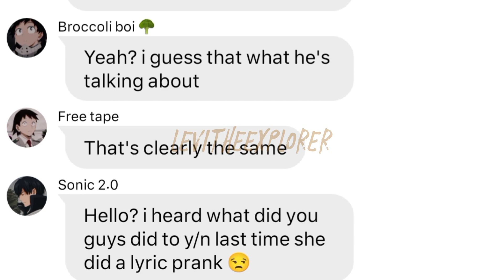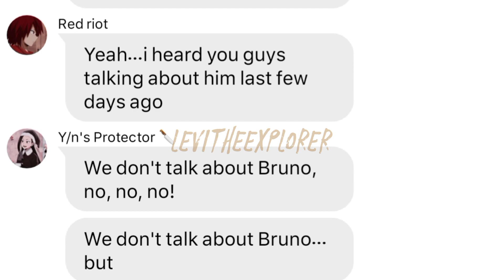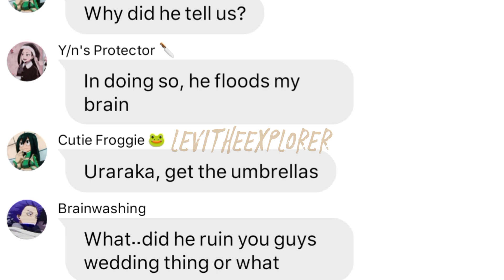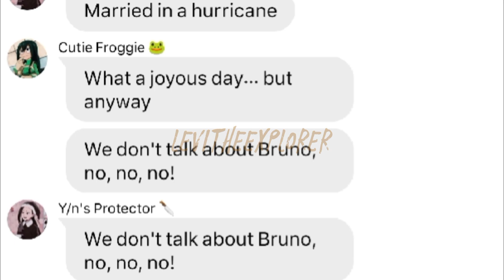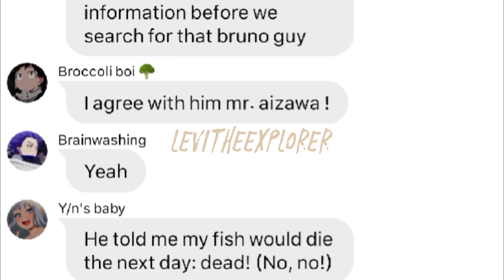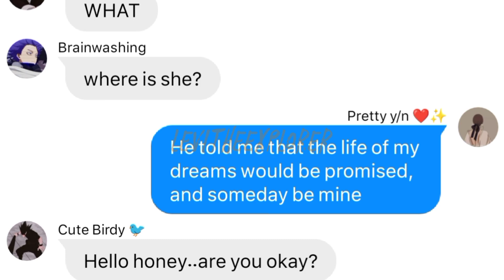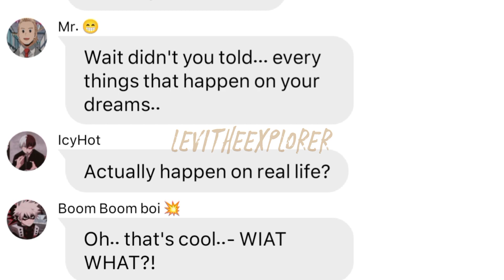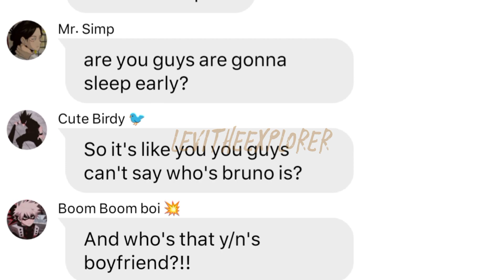"Who's bruno?" || We don't talk about bruno by Encanto Disney || MHA X Y/N HAREM